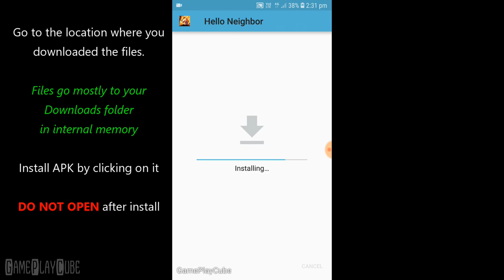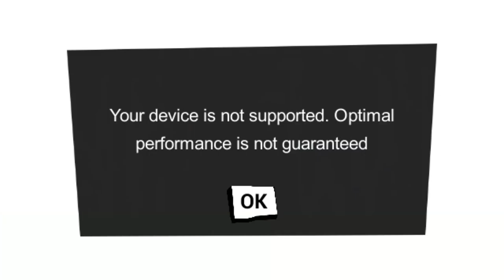How to Install Hello Neighbor on any Android Phone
Install Hello Neighbor game on any Android device.

Install APK & Copy Obb folder to - Internal ► Android ► Obb.